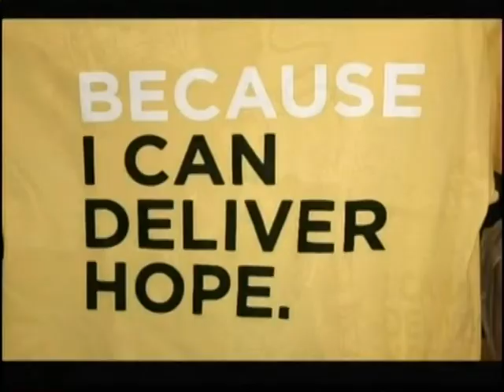Nov 17th & Dec 8th, 2011 Appearances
Tony McGee & The Crew will be making appearances on Nov 17th & Dec 8th 2011